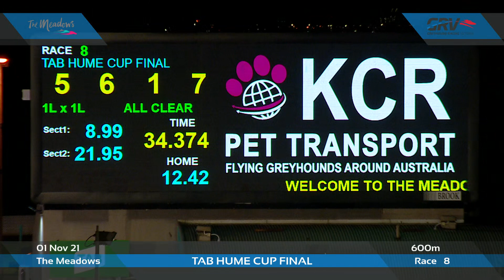MEA MON 01 NOV 21 R8